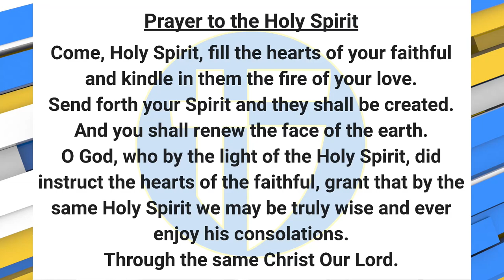The Halo Morning Show 5/8/23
Announcements and more for May 5, 2023